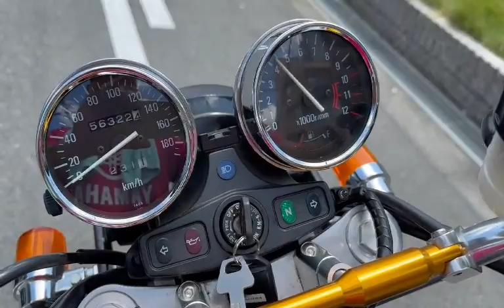ゼファー750 ゲイルスピードTypeN鍛造ホイール ミッドナイトモナカ YSSリアサスペンション 300φスリットローター他 2005年 中古車 バイクショップ名:モトファクトリーHOPPER